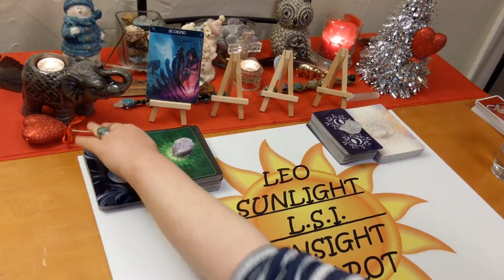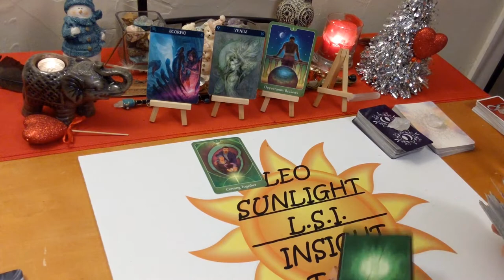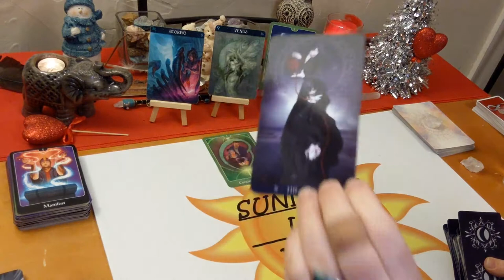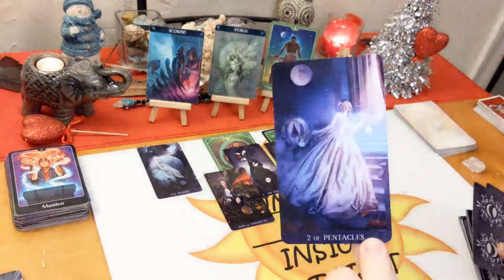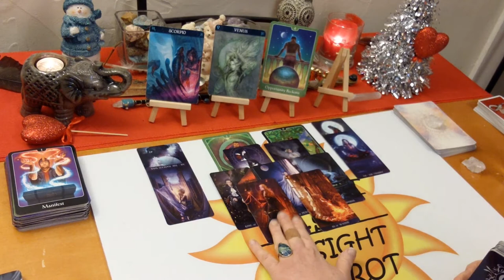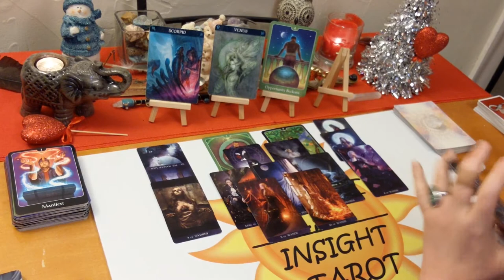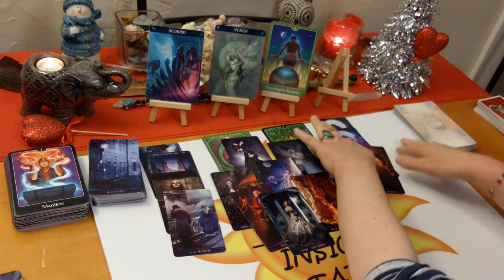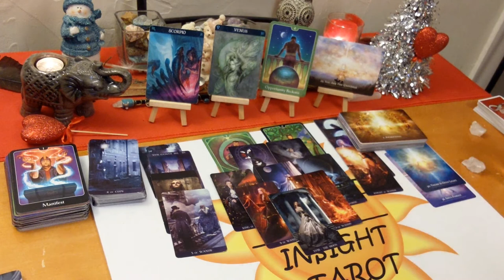Scorpio Love "Stop Investing, They’ll See the Light" January 2020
♏Scorpio♏ Love Connection Tarot & Oracle Card Reading for January 2020. Current Energy Between you & them. A look at your love connection situation. This has to be an actual connection of some kind.

🖥Social Media -